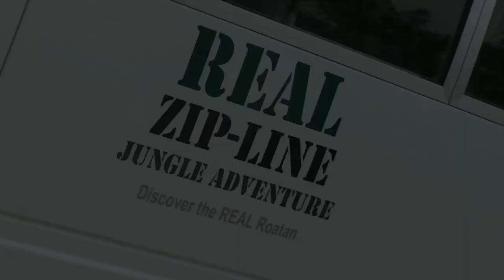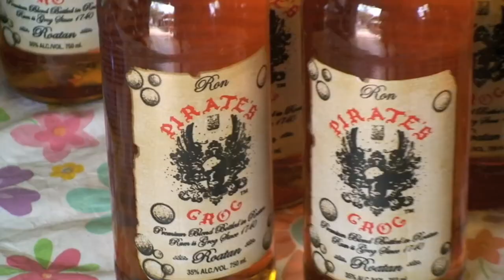South Shore Zip Line Eco Walk Suspension Bridges ROATAN Official Video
This Video contains footage of South Shore Zip-lines and Eco-Walk Adventure located on the Island of Roatan, Bay Islands, Honduras. It provides a good view of the excursions we offer which include Zip-lining and Eco-Walk suspension bridge nature trails. The excursions are sold separately or can be combined.